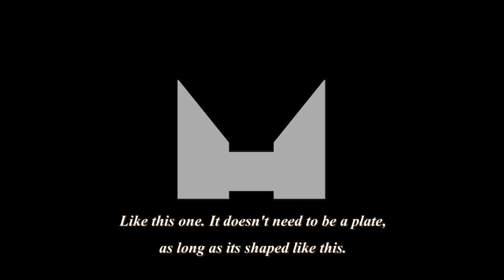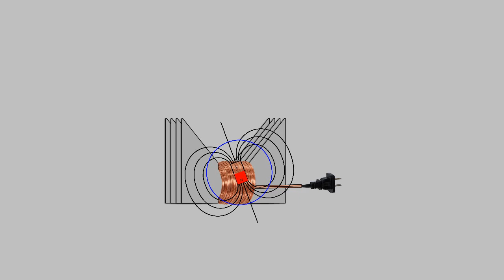Growler, Used to Test an Armature for Shorted Coils Part 1 (2)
Hi guys! I would like to share to you the easy way to check if your armature has shorted coils or commutator!

Sometimes the damage to the armature or the commutator are not visible, and checking through a tester would take much much time. That is why I would recommend using a growler, it's fast and easy to use. Plus, I can be used more than to detect shorted coils ;) (I'll share it someday, don't worry).